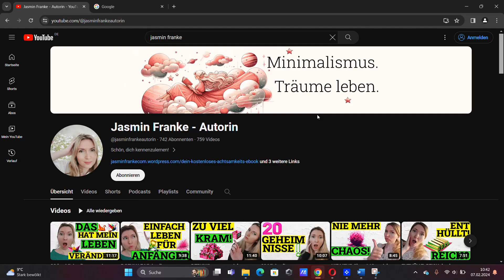Frühjahrsputz EXTREM: Entrümple dein Leben mit dieser Minimalismus Challenge!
Der Frühling steht vor der Tür und du möchtest bei dir klar Schiff machen? Dann schau dir dieses Video an - denn gemeinsam machen wir eine Minimalismus Challenge, die dein Zuhause frühlingsfit macht!

Kapitel:
0:00  Frühjahrsputz & Minimalismus Challenge
1:21 Geschenkpapier
2:10 Medikamente, Garten, Gedöns
3:16 Öl, Kleidung
4:09 Plastikbehälter, Handtücher, Reinungsprodukte
5:08 Pflegeprodukte, Ladekabel, Sportgeräte
6:07 Kinderkleidung
6:58 Wäsche & Outro

Meine Bücher (erhältlich bei Amazon, Werbung):

"DIY & Upcycling: Kreative & nachhaltige Do-It-Yourself Ideen zum Basteln, für Kleidung, Möbel und zum Dekorieren"

"103 Mantras & positive Affirmationen: Wie sie Dir zu Selbstliebe, Mut & Gelassenheit im Alltag verhelfen"

"100 Tage für Dich: Für ein bisschen mehr Glück in Deinem Leben"

"Praxis-Ideen für kleine Alltagsfluchten: Achtsamkeit leicht gemacht, Mental Load Falle besiegen"

"Finanzielle Unabhängigkeit für Frauen: Finanzen in den Griff bekommen, Vermögen aufbauen, Freiheit erreichen"

"Die Pfotendetektive - Ninas erstes Abenteuer"

Der Frühling ist traditionell die Zeit des Neuanfangs und der Erneuerung. Die ersten warmen Sonnenstrahlen locken uns nicht nur nach draußen in die Natur, sondern motivieren uns auch, unser Zuhause auf Vordermann zu bringen. Der Frühjahrsputz ist eine Gelegenheit, Staub und Unordnung zu beseitigen, die sich über die Wintermonate angesammelt haben. Doch wie wäre es, wenn wir diesen jährlichen Ritual einen Schritt weiterführen und den Frühjahrsputz als Chance nutzen, um Minimalismus in unser Leben einzuführen? Minimalismus geht weit über das Aufräumen hinaus – es ist eine Lebensphilosophie, die darauf abzielt, sich auf das Wesentliche zu konzentrieren und alles Überflüssige loszulassen.

### Beginne mit einer Bestandsaufnahme

Bevor du mit dem eigentlichen Ausmisten beginnst, nimm dir einen Moment Zeit, um zu reflektieren. Was sind die Dinge, die dir wirklich wichtig sind? Welche Gegenstände benutzt du regelmäßig und welche verstauben eher in einer Ecke? Diese Bestandsaufnahme ist entscheidend, denn Minimalismus bedeutet nicht, alles wegzugeben, sondern bewusst zu entscheiden, was einen Wert für dich hat.

### Setze dir klare Ziele

Was möchtest du mit dem Frühjahrsputz erreichen? Willst du mehr Platz in deiner Wohnung schaffen? Oder strebst du nach einer einfacheren, weniger stressigen Umgebung? Deine Ziele geben dir eine Richtung vor und helfen dir, konsequent zu bleiben, wenn du vor der Entscheidung stehst, ob etwas bleiben darf oder nicht.

### Gehe Raum für Raum vor

Der Gedanke, das gesamte Haus auf einmal auszumisten, kann überwältigend sein. Starte stattdessen in einem Raum und arbeite dich systematisch vor. Dieser Ansatz hilft dir, kleine Erfolge zu feiern, die dich motivieren, weiterzumachen. Ob du mit dem Schlafzimmer, der Küche oder dem Wohnzimmer beginnst, wähle einen Ort, an dem du dich täglich aufhältst, um die positiven Auswirkungen deiner Bemühungen sofort zu spüren.

### Frage dich: Brauche ich das wirklich?

Bei jedem Gegenstand, den du in die Hand nimmst, frage dich: Brauche ich das wirklich? Wann habe ich das zuletzt benutzt? Erweckt es positive Gefühle oder ist es nur ein Staubfänger? Sei ehrlich zu dir selbst. Wenn du etwas seit Monaten oder gar Jahren nicht benutzt hast, ist es vielleicht an der Zeit, es weiterzugeben.

### Finde neue Besitzer für deine Aussortierten

Minimalismus bedeutet auch, verantwortungsvoll mit den Dingen umzugehen, die du nicht mehr brauchst. Anstatt alles wegzuwerfen, suche nach Möglichkeiten, sie weiterzugeben. Vielleicht freut sich ein Freund über das Buch, das du schon gelesen hast, oder ein Kleidungsstück findet einen neuen Besitzer über eine Tauschbörse. Auch soziale Einrichtungen und gemeinnützige Organisationen sind oft dankbare Abnehmer für gut erhaltene Gegenstände.

### Genieße die neu gewonnene Freiheit

Nachdem du deinen Frühjahrsputz abgeschlossen und die Prinzipien des Minimalismus angewandt hast, wirst du eine spürbare Veränderung in deinem Zuhause und in deinem Leben feststellen.